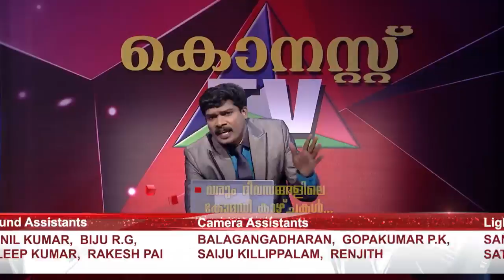COMEDY STARS 2 604 P 10 08 17 PLAIN